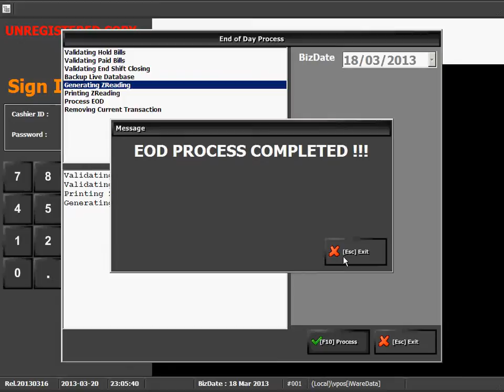23 How to perform End of Day